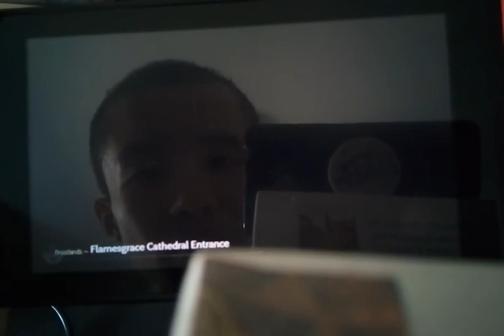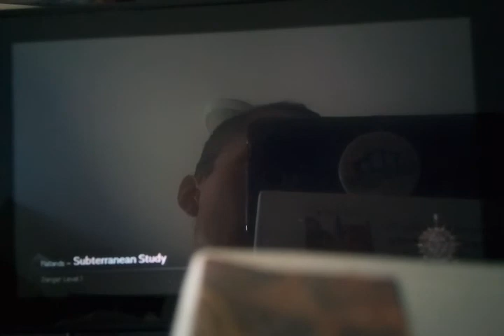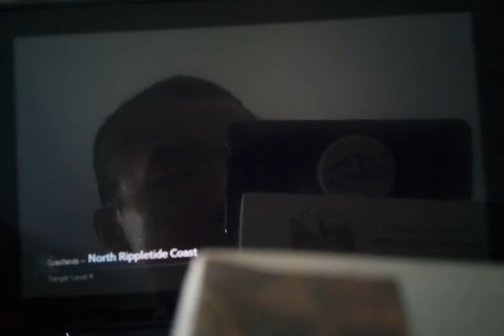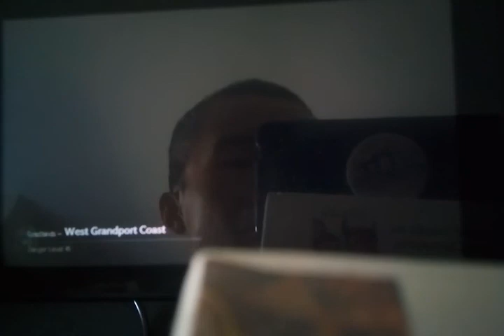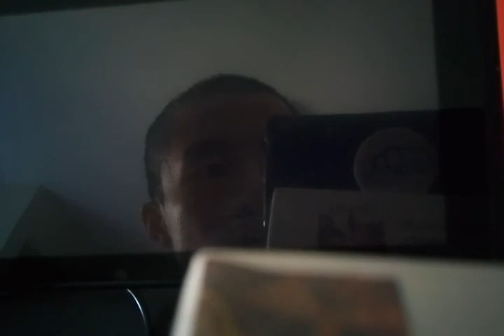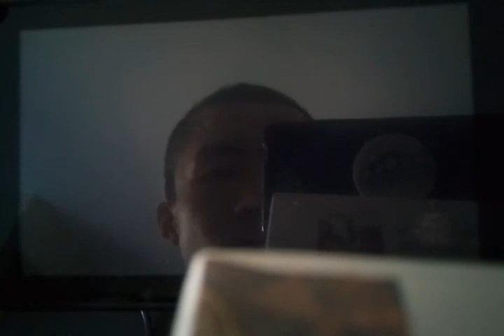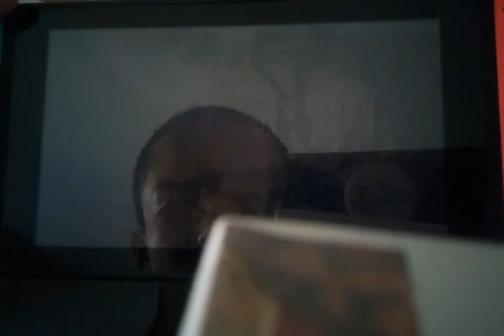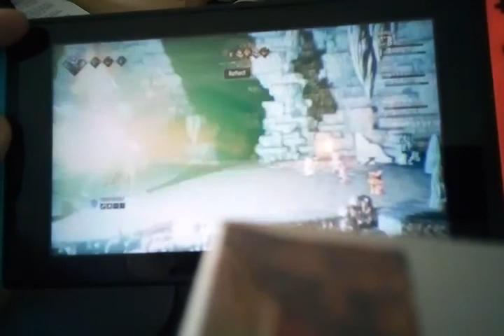Octopath Traveler Ophilia Speedrun (3 character route) 1h 11m 22s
Video starts at 0:30 ish. Don't have a capture card, so I'm sorry for the poor quality. I think the time was about 1 hour 11 minutes and 22 seconds, but it might be a second or so less since I didn't have a timer up.

This was done with a physical game cartridge on the latest version of the game. My Switch is normal aside from some occasional joycon drift.

I had been watching the Ophilia Single Story tournament on Speedgaming, which made me want to try this one, so I did the 3 character route based on what I remembered from watching some tournament videos. It's my second run at it and my first recorded one, so I thought it would be fun to share. (First one was 1 hour 36 minutes so this was much better though still not good.)

I definitely made some mistakes and also did a lot of backup stuff because I wasn't sure. I think this is why I had 109k after selling in Wispermill instead of the usual 88-90k. I also forgot Cover I think and don't think I switched the Warrior job right (?). Not sure, but fortunately, it all worked out.

Overall, it was a pretty fun route, moreso than running Cyrus IMO.

I know I can improve with practice, but if I do run more, it'll probably be for fun trying out other routes instead or something since this isn't something I do super seriously.

For this run, thoughts:

Cait near Cobbleston let all 3 have a nice buffer of HP even though it was after the WW grind. Died twice total I think, once to MMSF after missing Spearhead IIRC and once to an encounter. Hrodvitnir, Russell, etc were all normal I believe.

Mattias - accidentally broke in the first turns because I didn't realize Worrywart used axes that Mattias was weak to. Then he didn't Inhibit at all until summoned the second time. But having a lot of L Stones made up for it and Reflective Veil + Grape M let me survive just long enough to get the Inhibited Vet hits I needed.

I think my favorite thing about this route is how minimalistic it is. The only really far out place we go is Grandport, and that's still pretty close to Goldshore. Not getting a 4th character is also pretty neat, and I really enjoy how Inhibit is used to replace Therion/Thief.